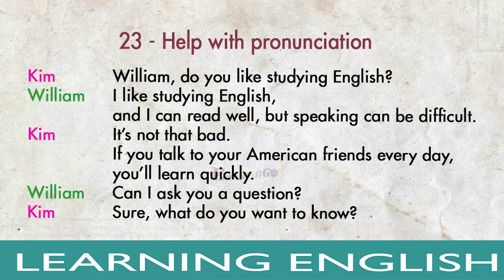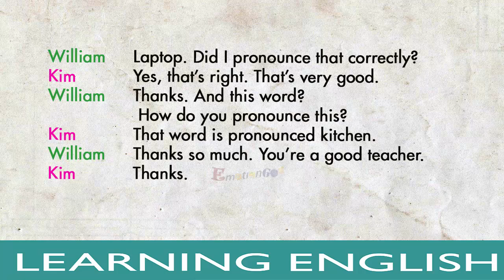Basic English Conversations #23 - I like English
100 basic dialogues structures in English, especially suitable for the beginners and pre-intermediate students...Hope you enjoy!